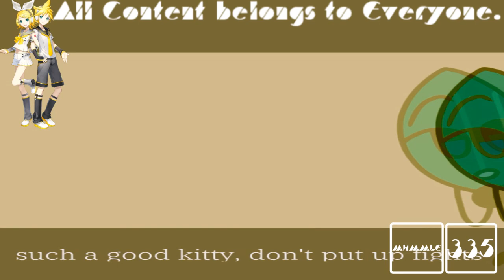(REQUESTED) Won't bite meme || BFB Leafy & Firey || (tween test) Caught a Coronavirus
Requested by: Juan Alberto and TheObjectCookieRunSquadMaker785 / LRCRME867 HD